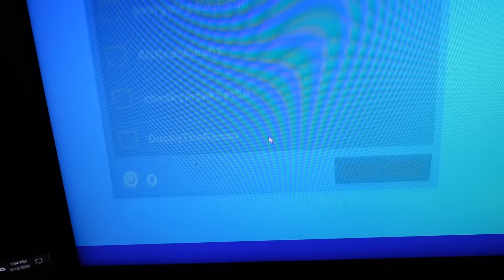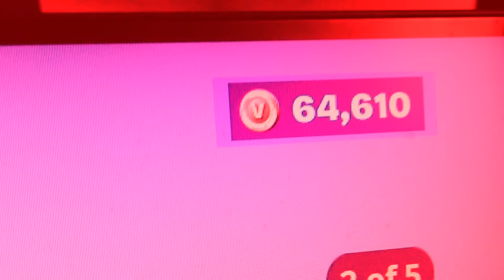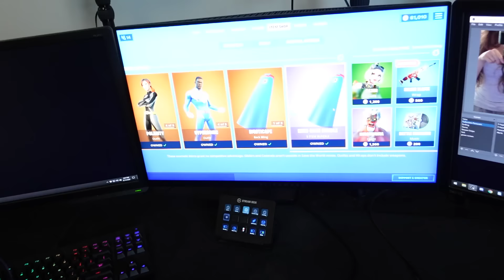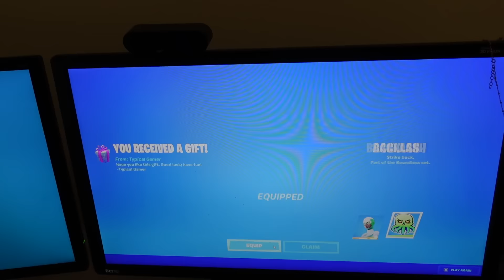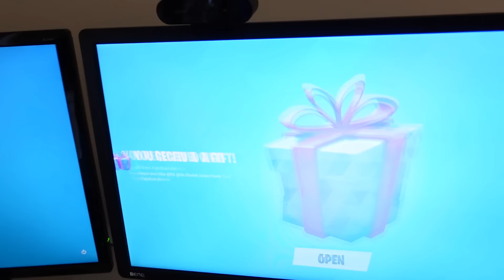I STOLE Typical Gamer's V-BUCKS! (Fortnite PRANK)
I went on Typical Gamer's Fortnite account and STOLE his V-Bucks!

hehe hi